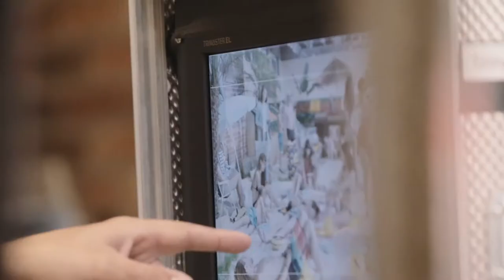Making Of Coop Emoji Sommer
Hier ist das Making of zum Coop Emoji Sommer!

Vom 27. April bis 9. Juni 2018 startet der Coop Emoji Sommer mit coolen Badi-Gadgets! Einfach Marken sammeln und ein Emoji Badi-Gadget gratis oder zum halben Preis erhalten.

Und so wird gesammelt:

Pro CHF 10.– Einkaufswert* gibt es 1 Sammelmarke (Beispiel: Einkauf im Wert von CHF 50.– bis CHF 59.95: 5 Marken). Sammelmarken gibt es für Einkäufe in Coop Supermärkten, im Coop Restaurant, im Coop City, im Coop Bau+Hobby sowie bei jeder Bestellung in den Online- Supermärkten coop@home.